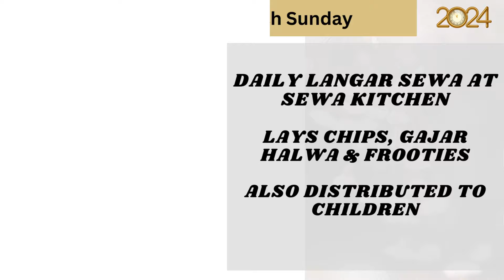GURUGRAM DAILY LANGAR SEWA AT KITCHEN - 3rd MARCH 2024